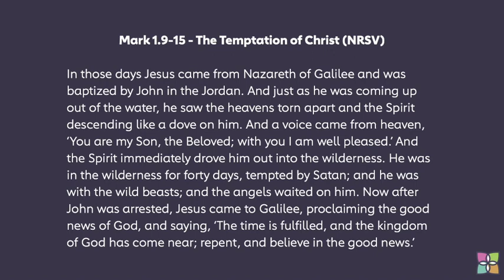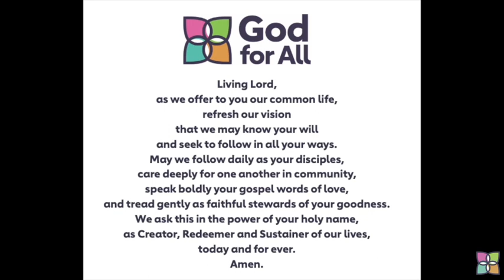GOD FOR ALL LENT RESOURCES 2021 - SERMON 1 (INTRODUCTION)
The Bishop of Penrith, the Rt Rev Dr Emma Ineson, provides a recording of the first of five Lent sermons based around the God for All Vision Refresh and its four key themese: follow daily, care deeply, speak boldly, tread gently.

The recording is recommended for Sunday 21 February, the first Sunday of Lent, and includes a reading from Mark 1: 9-15, The Temptation of Christ.

It provides an introduction to the refreshed God for All vision: “A vision to release the whole people of God for the whole mission of God for the transformation of Cumbria in Jesus’s name”.